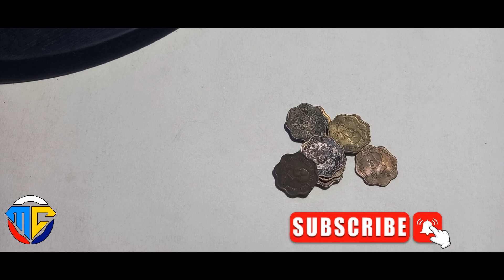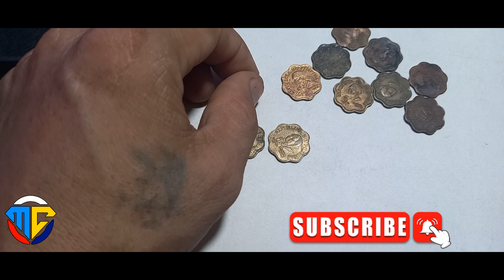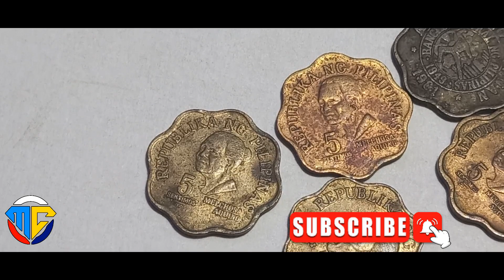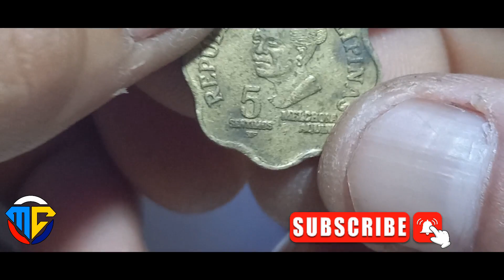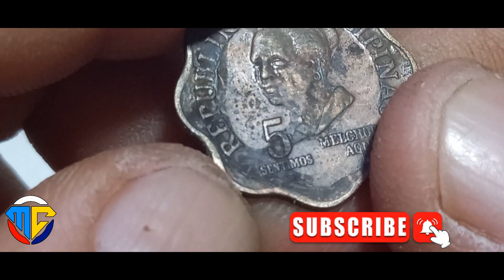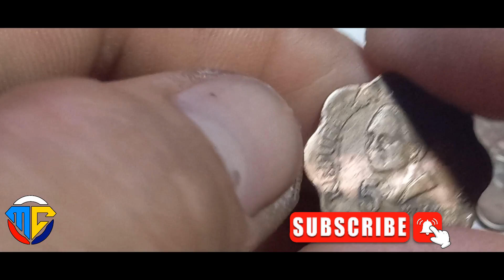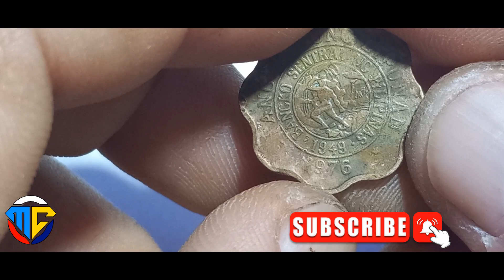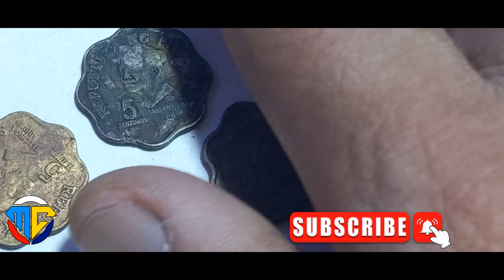5 sentimos Melchora Aquino Scaloops Brass copper zinc